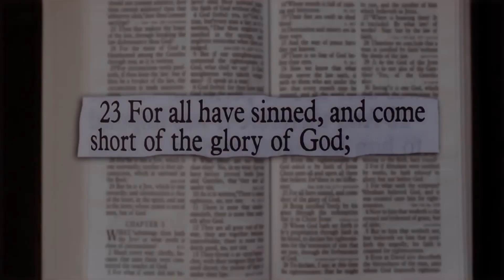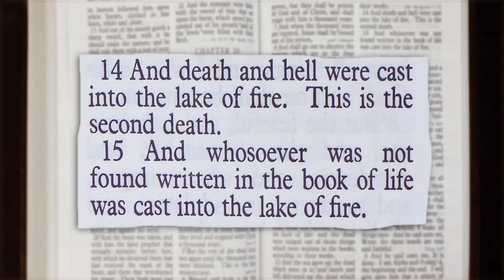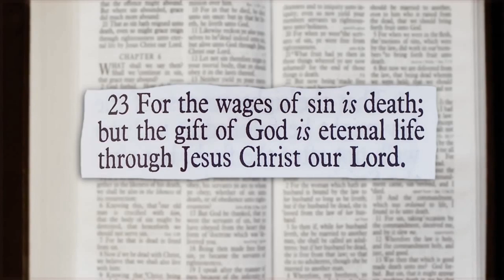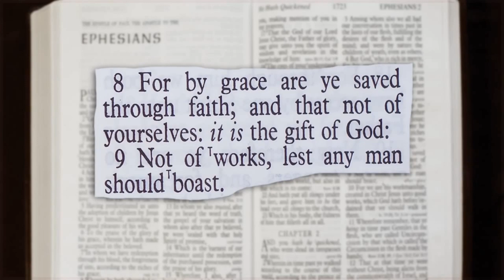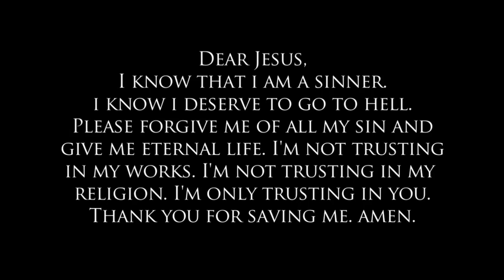How To Know That You Will Go To Heaven When You Die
A Biblical presentation on how to get to Heaven. How to know that you will go to Heaven when you die. Salvation is not something that we earn, but rather, Jesus earned it for us with His blood, with His suffering, with the crown of thorns on His head. He paid for our salvation, and He gets all the glory for our salvation.

Please watch this video right through to the very end, put your trust in Christ to save you and you will know, that you have eternal life.